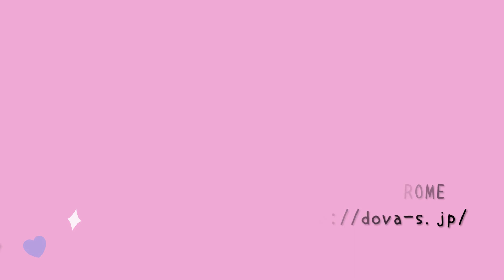追憶の中の兵士たち。CRISIS CORE-FFⅦ-REUNION実況プレイ☆44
今回は『CRISIS CORE-FFⅦ-REUNION』をプレイします！
FF7本編から遡ること7年前の物語です。
当時、PSPで発売されていたこのタイトルですが、
リメイクされたので楽しむことにしましたー！
ザックスとエアリスのイチャイチャ見るぞーｗ
ザックスとクラウドの関係は本編で触れていたけど、
あの時になにがあったのか細かく知りません。

私のチャンネルではFF7本編の動画あげていないので、
未プレイの方はちんぷんかんぷんかも？
（FF7リメイクの方もまだ途中までだしね(；´∀｀)）
でもこれは本編より過去の話なので、こっちを先に知るのもまた一興…か？ｗ

ガイドラインにてEDは動画投稿禁止になっているので、
ED直前までをUPする予定です！
最後の最後、気になる方はぜひご自身の目で確かめてはいかがでしょうか！？

▼再生リスト
【追憶の中の兵士たち。CRISIS CORE-FFⅦ-REUNION実況プレイ】

▼SNS
【Twitter】最新情報＆動画公開＆YouTubeライブ告知はここで

【TikTok】猫のこはくくん動画やお遊び動画はここで

【Instagram】むっく☆みゆのプライベート情報はここで